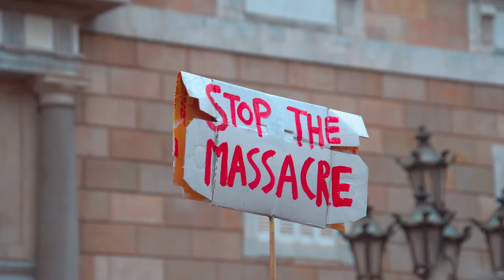Barcelona se solidariza con Palestina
Concentración en la Plaça Sant Jaume de Barcelona realizada el 29 de octubre de 2023 en solidaridad con el pueblo palestino frente a la nueva masacre llevada a cabo por el régimen israelí en Gaza.
Un vídeo de Oriol Sabata.